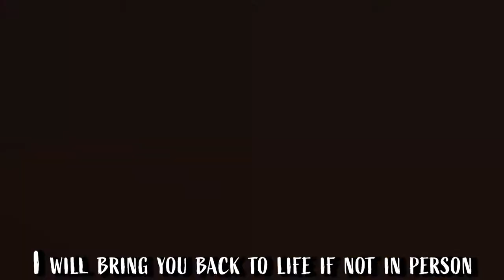Heart Beats Your Name: Vows From The Beyond [Kasteel Vrederic 4] | Ann Marie Ruby | Book Trailer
The Kasteel Vrederic library opens its doors to the public once again, as it opens for all its fourth diary. Heart Beats Your Name: Vows From The Beyond is a paranormal romance murder mystery novel by #1 international bestselling author Ann Marie Ruby! After the huge success of her previous books, she now brings to you her seventeenth book awaited by her international audience. Find out why her readers call her books, “the best books ever” and critics hail her books as "must-read" and "most thought-provoking." Her writing style is famously known for making readers feel like they’ve made a close friend. As a globally renowned author, she now brings to you another timeless, beloved, and heart-throbbing romance fiction based in the Netherlands and the United States of America.

A twenty-first century blind son of the famous Kasteel Vrederic finds his twin flame floating away from him toward the Grim Reaper in a gondola. How does he defy life and death and prevent her from leaving Earth? He takes his only clues, the sound of heartbeats and his birth given sixth sense, to solve the gruesome murder that she was a victim of.

In Heart Beats Your Name: Vows From The Beyond, you will get introduced to a blind son of the Kasteel Vrederic family, Antonius van Phillip, the nephew and adopted son of Erasmus van Phillip and Anadhi Newhouse van Phillip. In this paranormal thriller, you will see how Dr. Jacobus Vrederic van Phillip, the biological son of Erasmus and Anadhi, guides his brother to unite with his pronounced dead wife, while trying to solve her murder mystery. A paranormal book where everyone realizes family members are bound with one another throughout time.

While one is sleepless, the other twin flame is sleeping eternally. Now how does Antonius van Phillip awaken his twin flame Katelijne Snaaijer from beyond Earth, and solve a murder mystery, she is a only witness to yet also a victim of? Find out how the musical sound of heartbeats guide him to his sleeping beloved while he solves the mystery sleepless in a heartwarming and infinite romance novel where through the guided heartbeats, love is defined as eternal, like the name says, Heart Beats Your Name: Vows from The Beyond.